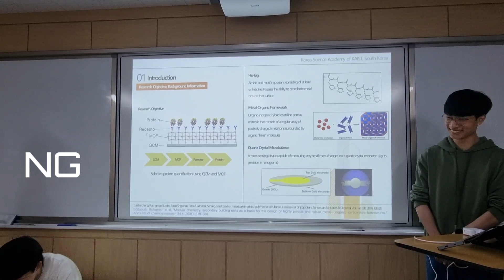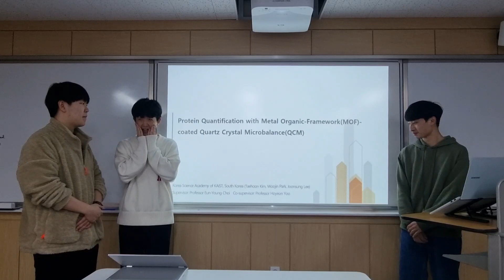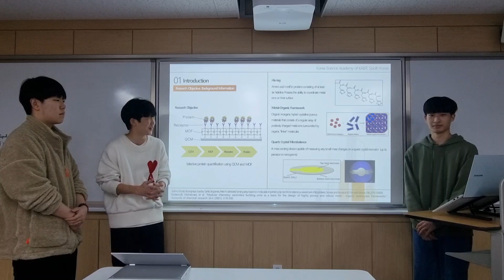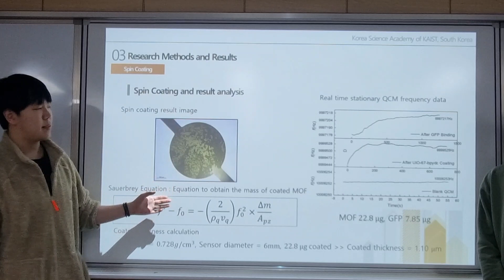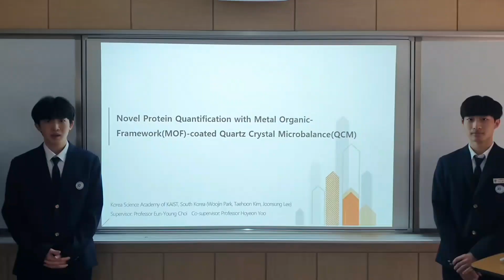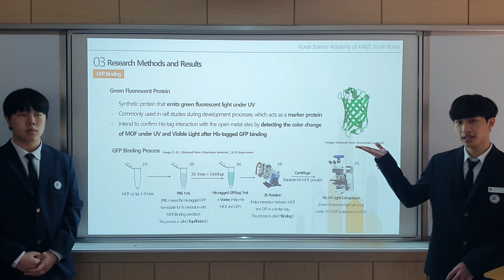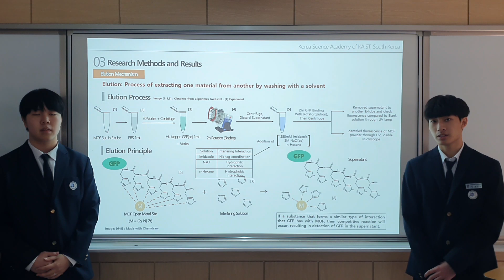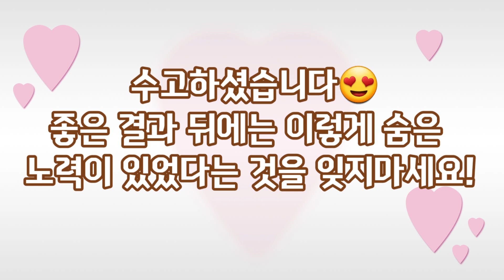2022ISEF(국제과학기술경진대회) 제출 영상 및 NG 모음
좋은 결과뒤에는 이렇게 숨은 노력이 있다는  것을 잊지마세요!!
이번에 ISEF에 출전한 팀이 4팀이나 더 있는데, 곧 인터뷰해서 올릴께요~